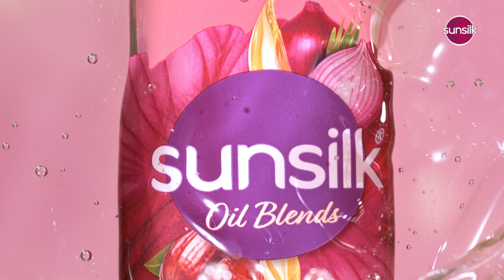Sunsilk Onion & Jojoba Oil Hairfall Resist Oil Blends Shampoo | with No Added Parabens